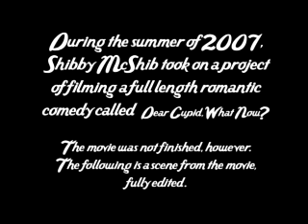Dear Cupid, What Now? Scene 18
Here's a treat for our fans and viewers; last summer (2007) Shibby McShib Productions attempted to make a full length feature film. It was a romantic comedy called "Dear Cupid, What Now?" and was quite the satire for the genre. The following is one fully edited scene from the film that was never finished. Enjoy. (Yes, it's very cheesy. We like it that way :)

Directed by Scott Griner
and Gavin Kendrick Brown

Written by Gavin Kendrick Brown
and J.D. Stoddard

Camerawork by Gavin Kendrick Brown

Liam played by Andy Krause
Rose played by Lynzee Brenner

Music: "I Will Follow You Into The Dark" by Death Cab For Cutie